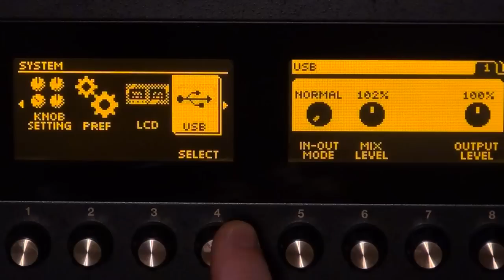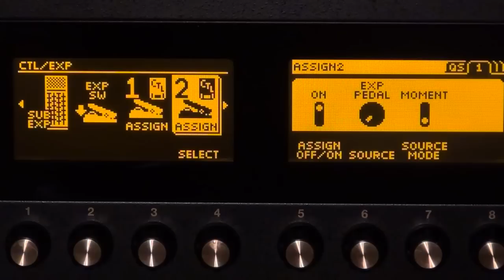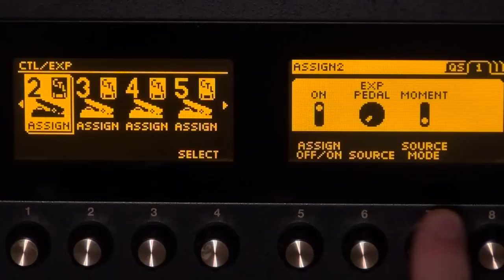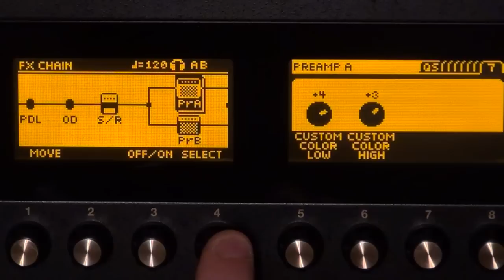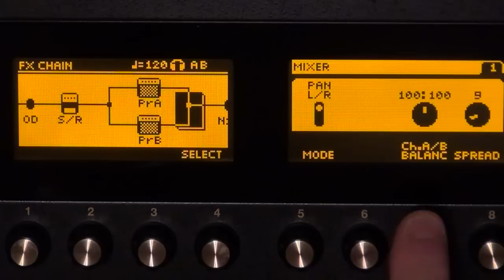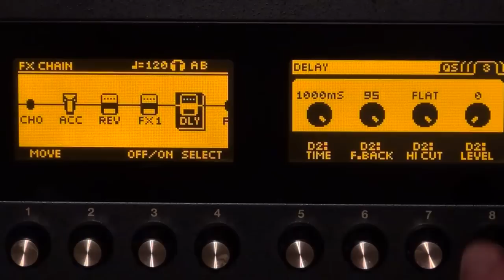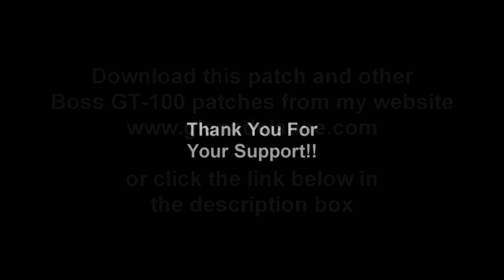David Gilmour Sound on Sound Effect for the Boss GT-100 - Demo by Glenn Delaune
Here I demonstrate how to achieve the David Gilmour Sound on Sound Effect using the Boss GT-100. More Information on ALL of my GT-100 Custom Patches